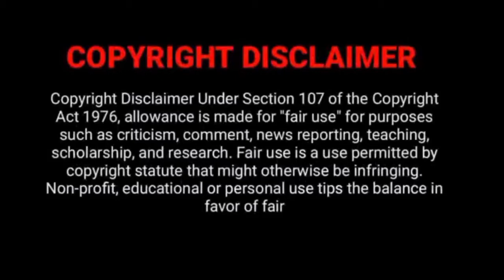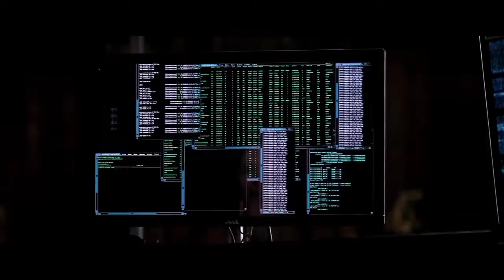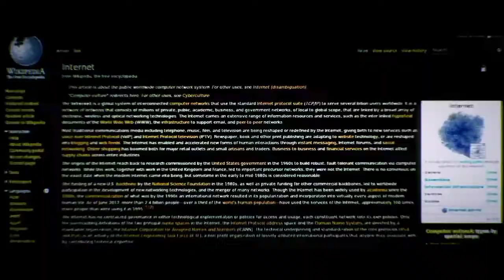Technology ഭൂമി ഭരിച്ചാൽ ?? | Transcendence(2014)|sci-fi movie| Johny Depp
Dr. Will Caster is a scientist who researches the nature of sapience, including artificial intelligence. He and his team work to create a sentient computer; he predicts that such a computer will create a technological singularity, or in his words "Transcendence".

Described by NKN